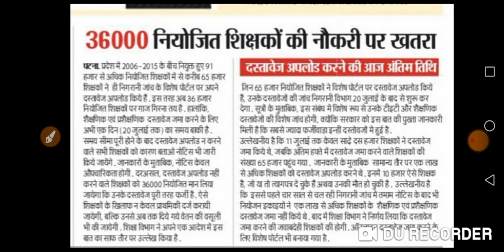36000 नियोजित शिक्षकों के नौकरी पर खतरा।